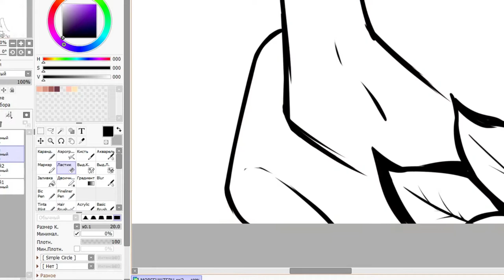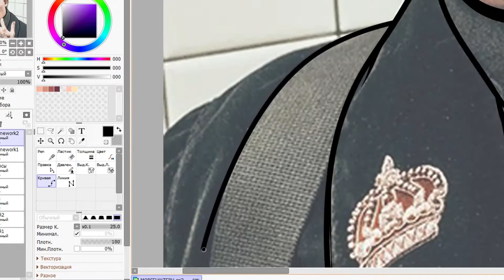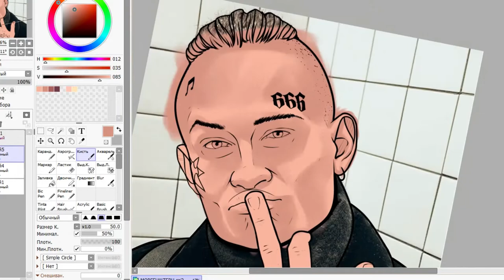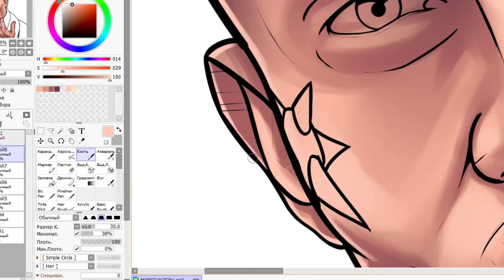Моргенштерн Arts | SPEEDART | COLOR ARTS | АРТ MORGENSHTERN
Пишите в комменты кого в следующий раз нарисовать:)

Музыка из видео :

Convex feat. Micah Martin - Home Soon